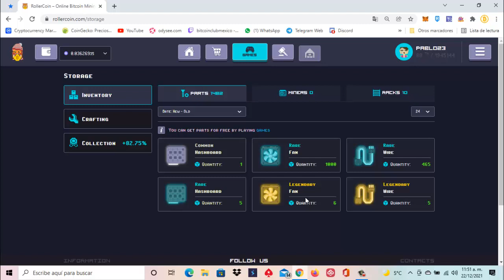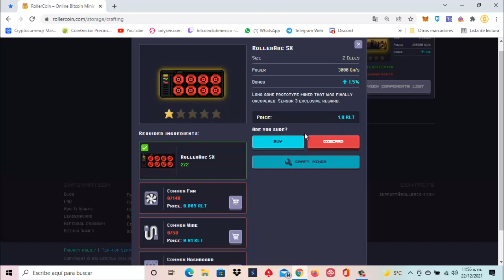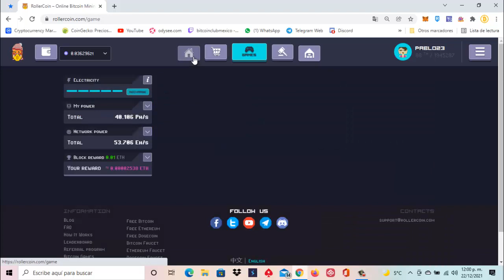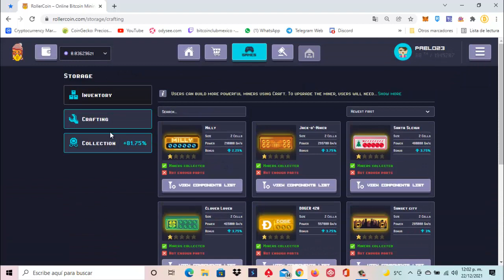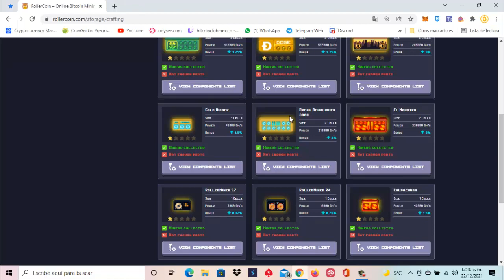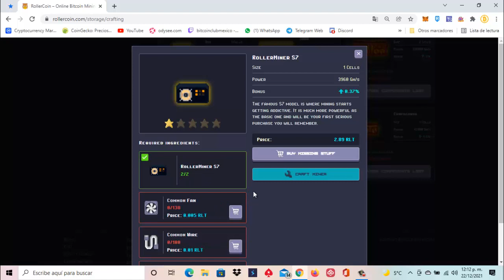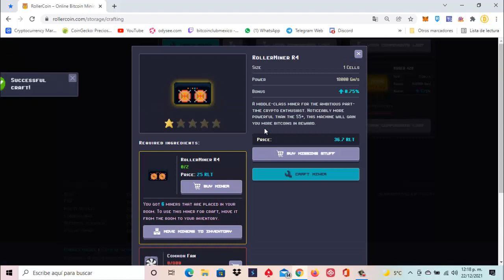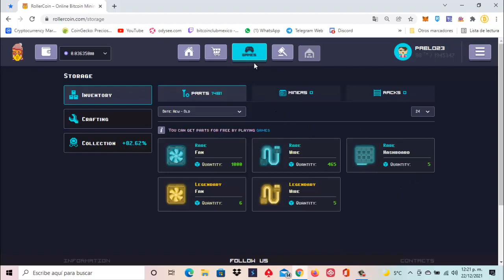💰 RollerCoin🕹 Como Hacer Crafting Juntar Mineros | Aprendiendo Temporada 3 🎮 🤑🚀